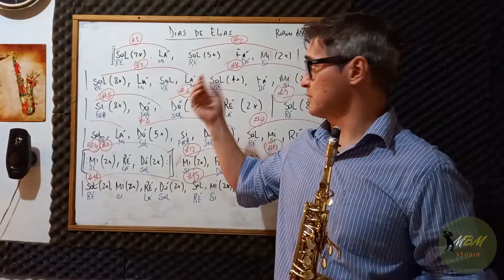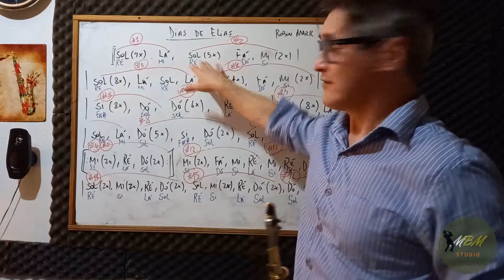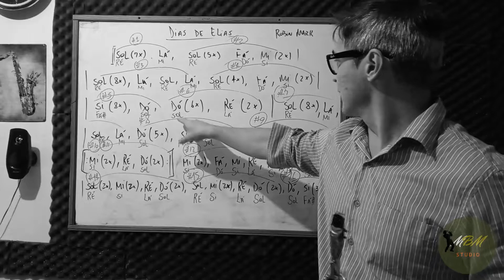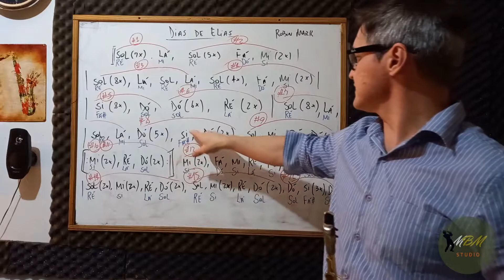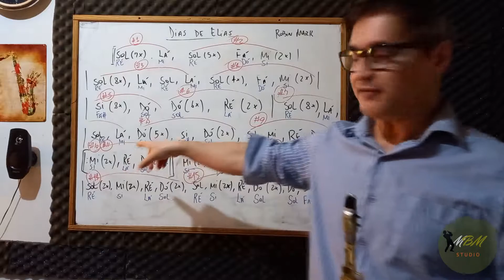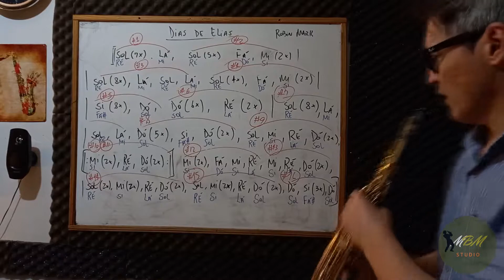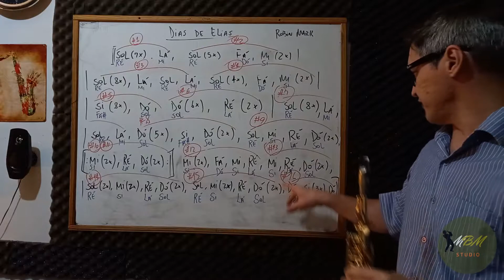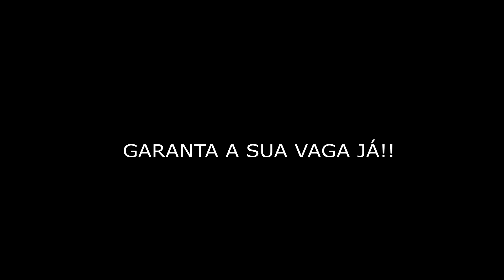TOQUE SAX SEM PARTITURAS - Dias de Elias (Days of Elias)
Contribua com o Canal:
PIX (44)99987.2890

Link para conhecer mais sobre o E-Book "Tocando Sax Sem Partituras"

Link para adquirir o E-Book "Tocando Sax Sem Partituras"
(10 Clássicos da Música Gospel + 1 Bônus)

VÍDEOS TODA QUARTA-FEIRA

Conheça também o meu novo curso "Decola Sax 1.0", disponível no site Oficial:

A música utilizada na edição do vídeo é "Funky Terapia", que está no meu 3º álbum "Remembering New York City", para conferir a versão inteira basta acessar link abaixo: